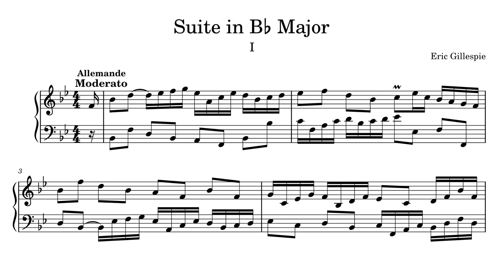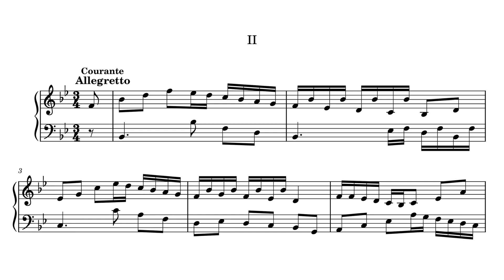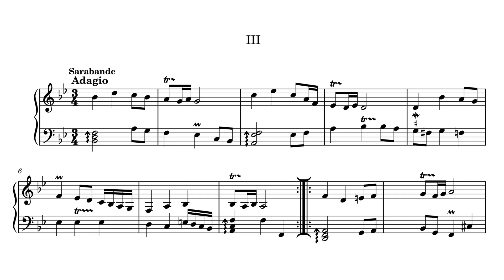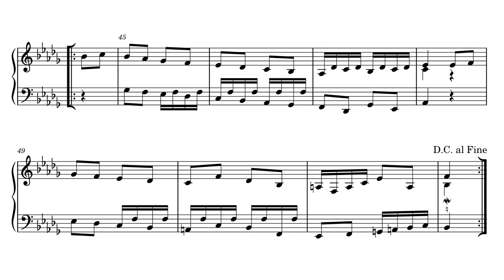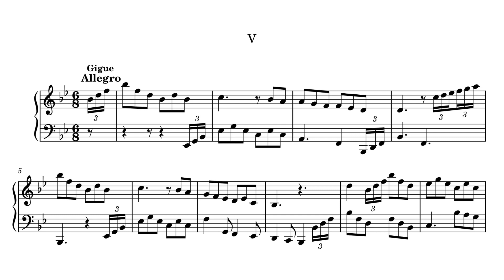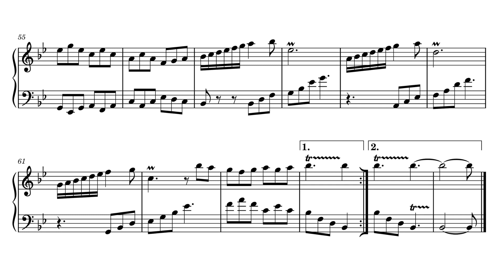Keyboard Suite in B♭ Major Su1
I hope you enjoy this keyboard suite I wrote which was inspired by Bach. Thanks!

Allemande 0:00
Courante 2:59
Sarabande 5:00
Gavotte et Musette 7:52
Gigue 10:34